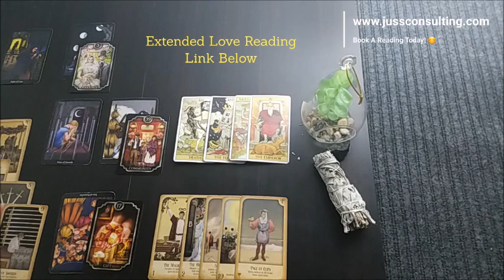LIBRA | THE MOMENT YOUR WORLD STOPPED! | JULY 27TH WEEKLY GENERAL TAROT READING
1. How They Feel about You
2.What Do They Want?
3. How Do They See You?
4. What Do They Want To Tell You Deep Down?
5. What Are They challenged By
6. What Do They Regret?
7. What Actions Will They Take?
8. What Secret Are They Keeping From You?
9. What Would They Want To Tell You?
10. Will It Workout?
11. Aries thru Pisces (How Do They Feel?)